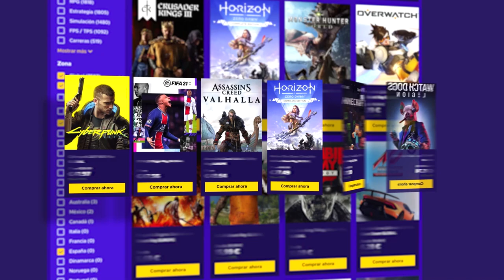NECESITAMOS una MUESTRA de un ZOMBIE #33 | Days Gone Walkthrough Gameplay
NECESITAMOS una MUESTRA de un ZOMBIE en este gameplay de Days Gone Walkthrough en español.